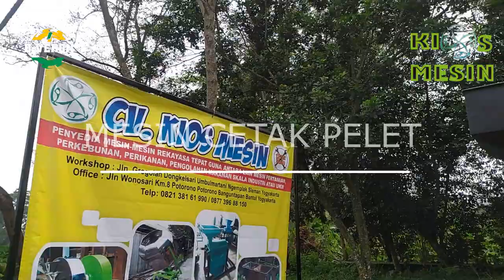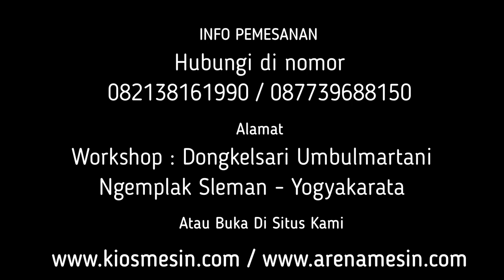Mesin Pelet Pakan Ayam Pedaging Dan Ayam Petelur Dengan Pengering Pelet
Kami CV. KIOS MESIN menyediakan Mesin Cetak Pelet Dan Pengering Pelet berbagai tipe sesuai kapasitas yang anda butuhkan. Untuk mengetahui harga dan penawaran khusus silakan telepon atau WA ke 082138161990 (Simpati) 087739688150 (XL) ATAU BUKA DI atau dapat juga datang langsung ke tempat kami (Gudang) Workshop: Jalan Grogolan, Dongkelsari, Umbulmartani, Ngemplak, Sleman, Yogyakarta